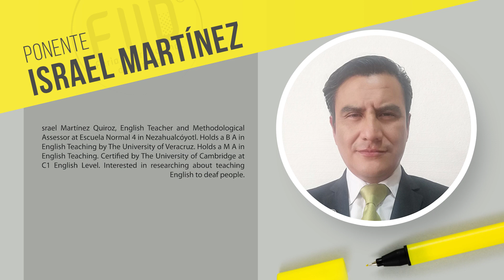FIID:Israel Martínez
ENGLISH Speaker
Music from Uppbeat (free for Creators!):